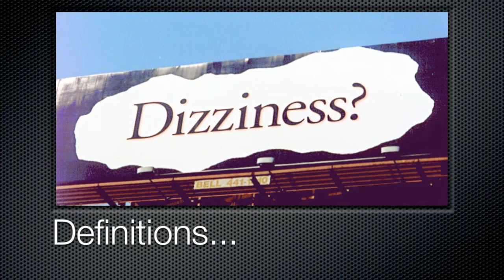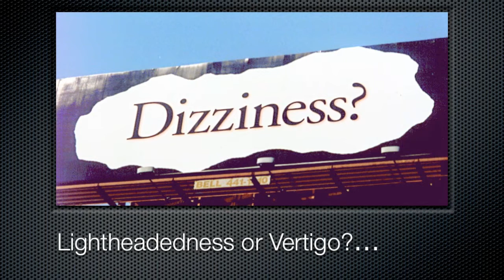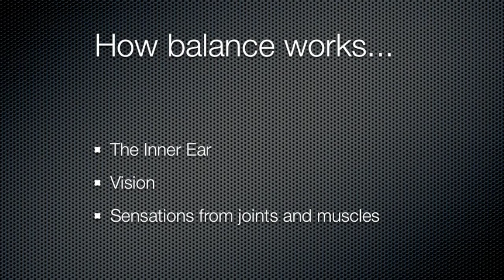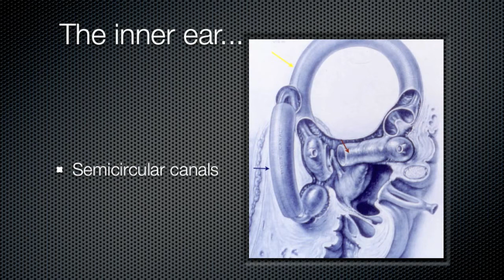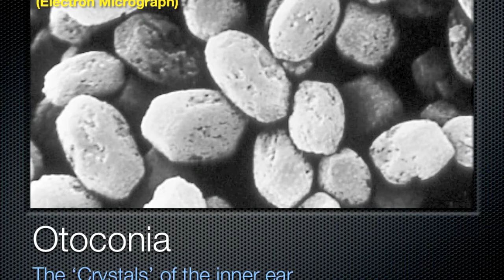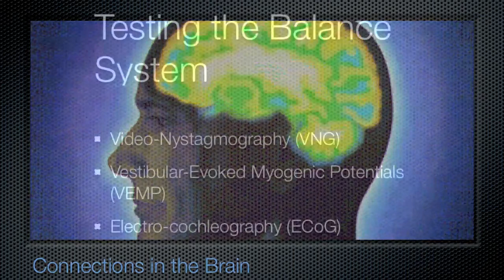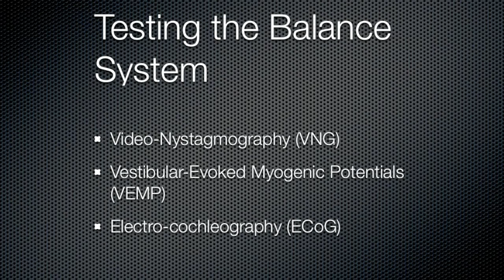Dizziness Part 1.mov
Basic information about physiology and testing of the balance system